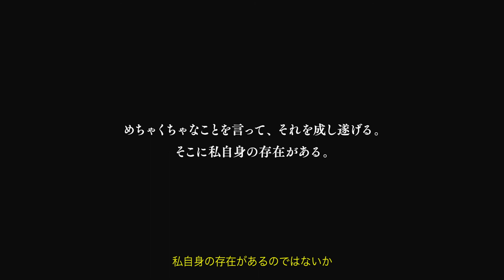LOEWE 2020 fall winter campaign, starring Tsubasa Honda, Michiko Kitamura and Sharar Lazima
ロエベの「ハンモック バッグ」新キャンペーンに、本田翼、北村道子、シャラ・ラジマの3人が登場、撮影は黄瀬麻以